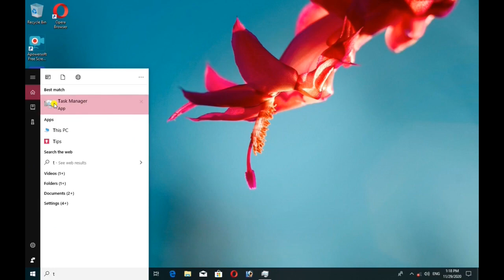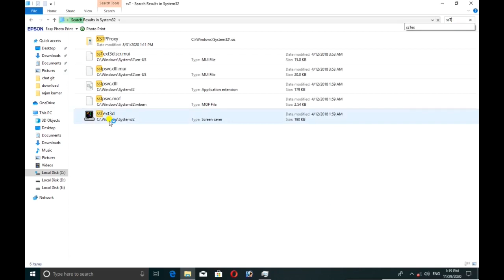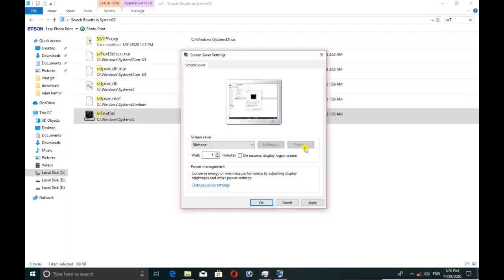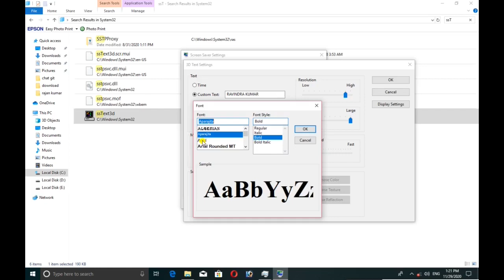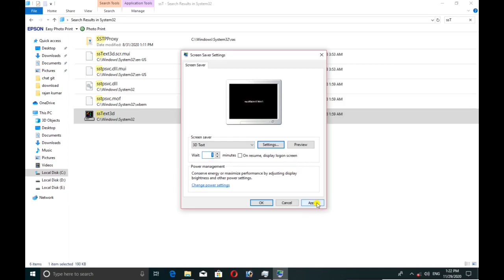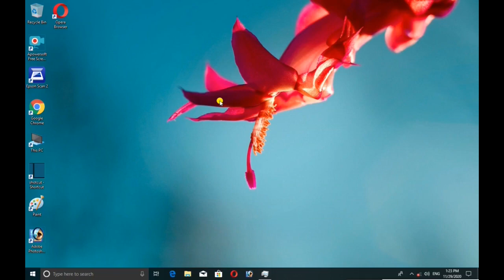window 10 me 3d tax kaise lagay . window 10 me screen saver kaise lagaye Arvind tech. education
Hello dosto is video me hamlog janege ki
window 10 me 3d tax kaise lagaya jata hai
or windows 10 me screen saver kaise lagaya